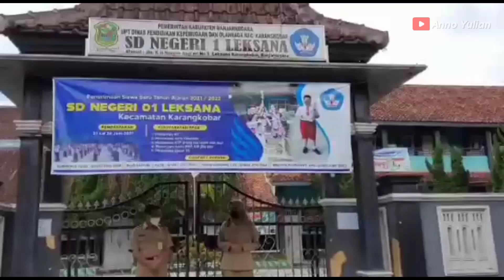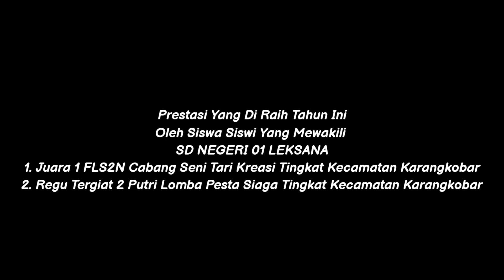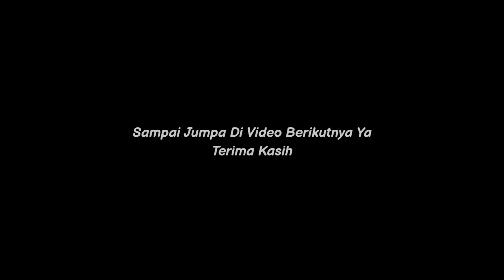MASA PENGENALAN LINGKUNGAN SEKOLAH SD NEGERI 01 LEKSANA KARANGKOBAR BANJARNEGARA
Oya teman-teman berhubung kali ini masih adanya ppkm dan saya udah mencoba mendatangi lokasi wisata masih banyak yang tutup jadi untuk video hari ini kita isi dengan kegiatan sekolah saja ya, kali ini istri saya yang mengisi videonya.
Video ini dibuat di SD NEGERI 01 LEKSANA kecamatan karangkobar kabupaten Banjarnegara Jawa tengah.
Barang kali saja dari kalian semua bapak ibu khususnya yang ada didaerah Karangkobar mau mendaftarkan sekolah untuk anak-anaknya kalian (Bapak Ibu) datang saja ke sekolah SD NEGERI 01 Leksana saja, mungkin cukup sekian video kita kali ini mudah-mudahan bisa bermanfaat untuk kalian tonton terima kasih dan sampai jumpa di video berikutnya